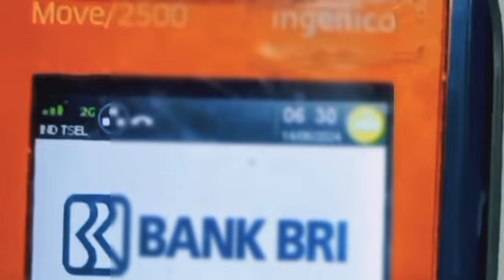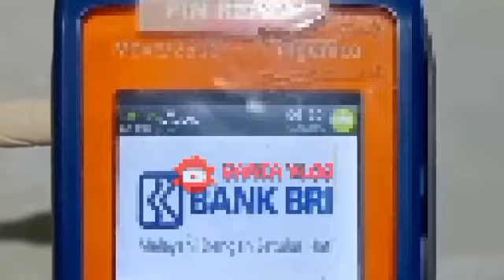ALHAMDULILAH.🥰❤️ POSITIF CAIR ADA SALDO MASUK KKS PKH BPNT KPM BAHAGIA KATEGORI INI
YES AHIRNYA CAIR JUGA ADA SALDO MASUK KKS KPM PKH BPNT GOLONGAN INI WAJIB TAHU CAIR